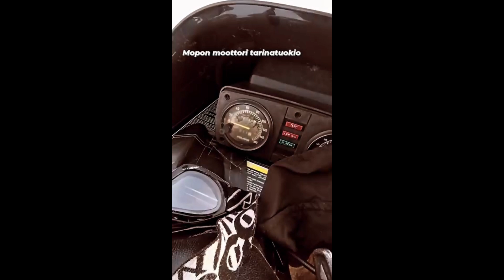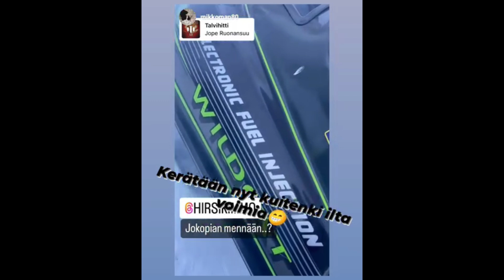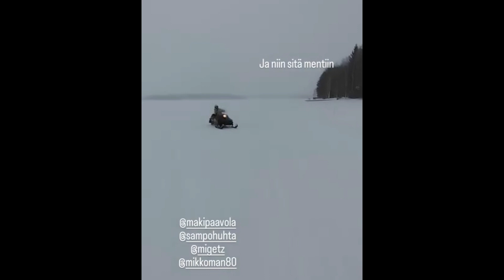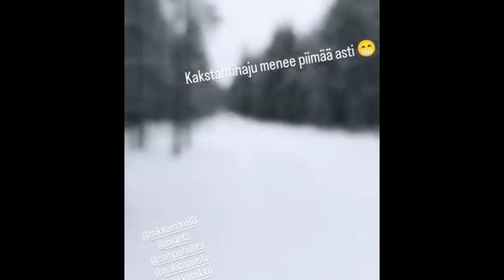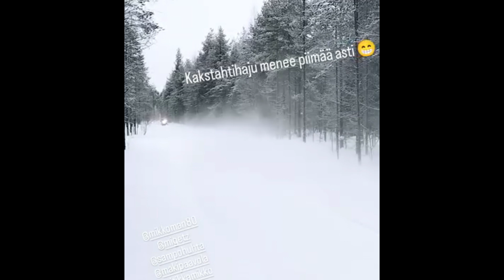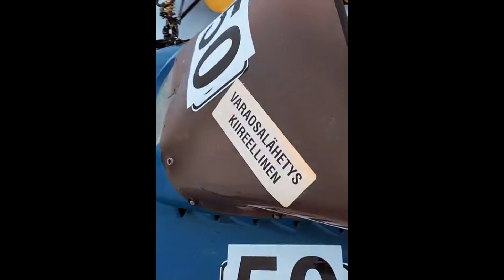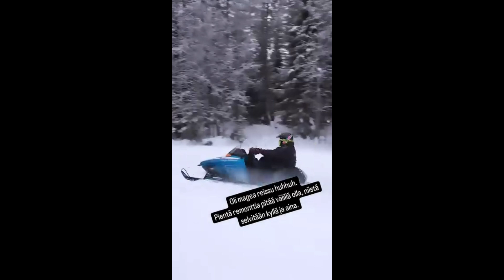Wintage Weikko kelkkasafari ja Polaris Indy 650 SKS 1991 esittelyä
Wintagesafari aurinkoisessa kevätsäässä. Jälleen oli muutama mutteri löysällä ja moottoreita särjettiin. Alkupäässä ajellaan vähän koeajoa 650lla ja raataillaan pikkusen mikä se tuo tuommonen laite oikein on.
Makia safari, teemana oli Arctic Cat Wildcat 700 MC vs Polaris Indy 650 SKS. En muista voittiko kumpikaan, mutta kumpaakin ainakin sai rassata.